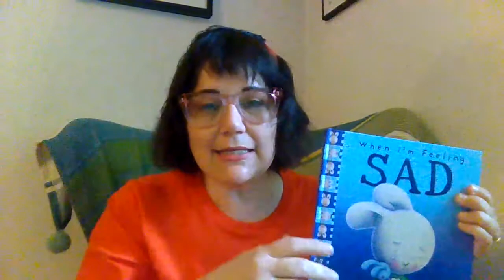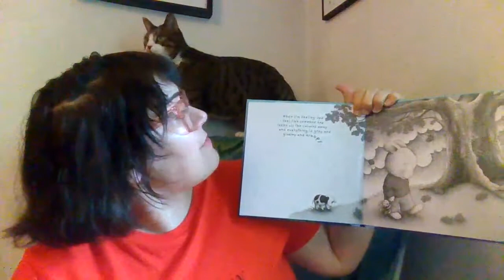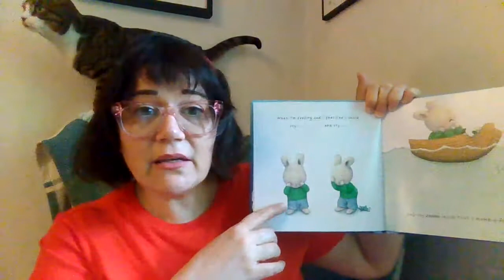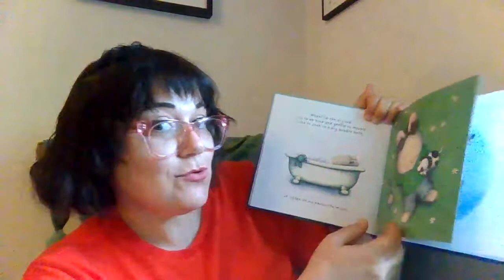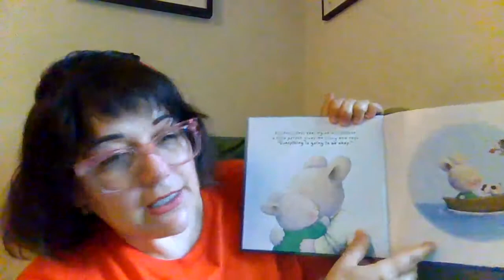Feelings Friday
What do we do when sadness comes to visit? We'll talk about how it's OK to feel sadness, and how it can help us to grow. We'll also learn about what we can do to be kind to ourselves and feel better.